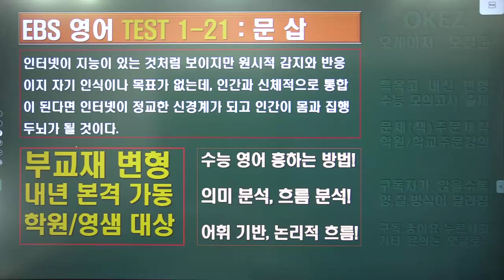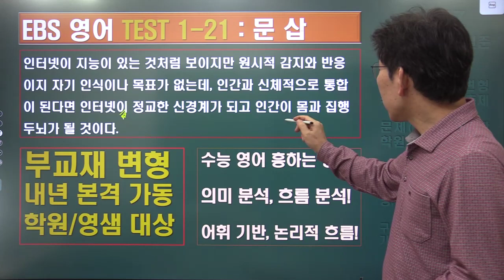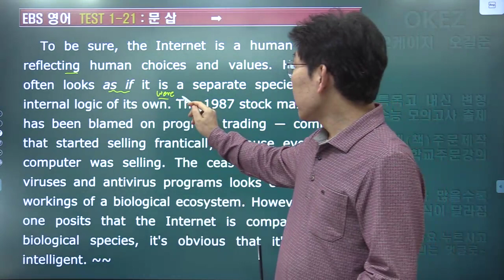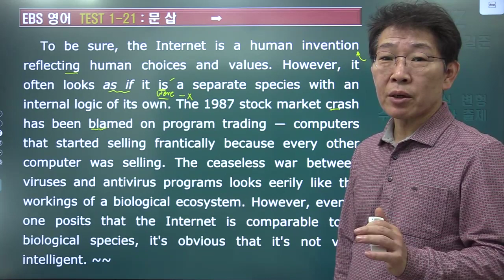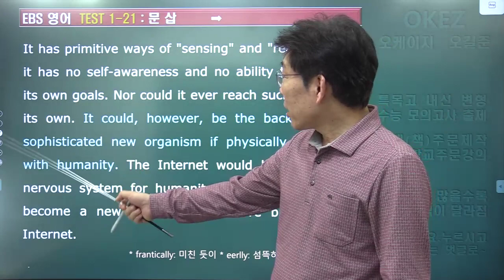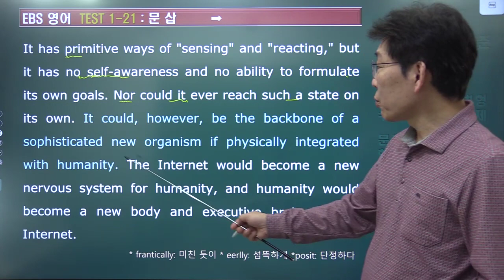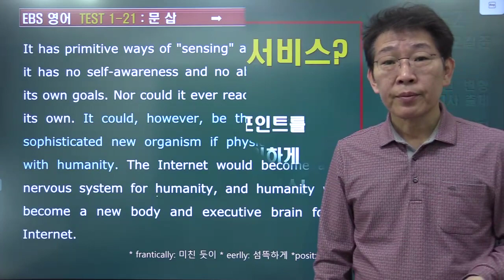2024 ebs 수능특강 영어 TEST 1-21번 내신변형강의